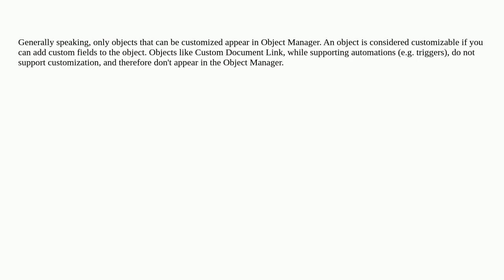Salesforce: Why are there some objects which are not visible in Object Manager in salesforce?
Why are there some objects which are not visible in Object Manager in salesforce?

A special thanks goes out to the community

  sobject lightning-experience